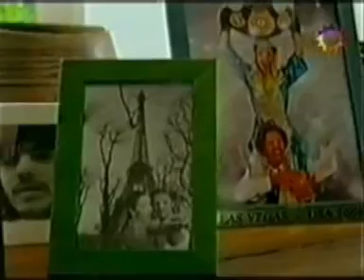SOS MI VIDA - Se que te amaré siempre (Martín y la Monita)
SOS MI VIDA (2006)